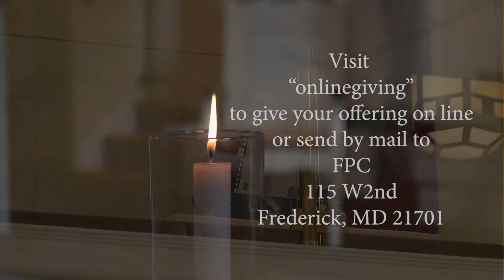FPC April 18, 2021 Service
Frederick Presbyterian Church (USA), located in downtown historic Frederick at 115 West Second Street, is a congregation committed to alive, participatory worship; local and world-wide missions; and opportunities for all ages to grow. All are welcome